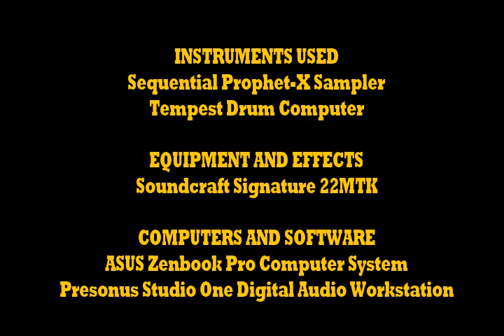House Of The Ogre by Everett Dudgeon (Prophet X, Tempest)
Finally got some user samples into the Prophet X.
Got to check out Lamberto Bava's film The Ogre over the weekend.
Had some spare time in the studio...
Why not? :)

This isn't a cover of Simon Boswell's fantastic theme for The Ogre but a quick little piece I wrote/recorded in about an hour today. I figured I would go for a style you might hear in a late 80s early 90s Italian horror flick. Very digital/rompler sounding. Some brooding atmospheric pads at the beginning before going into a soft melody.

Loads of user samples:
Synclavier (Bell Gong),
Fairlight (Arr1),
Roland D50 (Digital Native Dance/Soundtrack/Time)
As well as some Korg M1 inspired patches (Universe/Magic Piano) created on the Prophet X using 8Dio's factory samples.

The Tempest is keeping a nice steady Linn Drum beat. Nothing fancy but I think the piece turned out pretty good for a quick job.